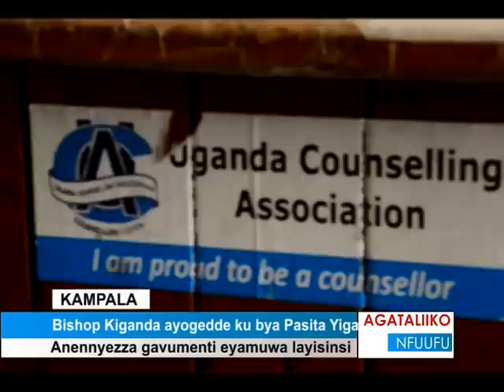Bishop Kiganda ayogedde kuy bya Pasita Yiga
Anennyezza gavumenti eyamuwa layisinsi